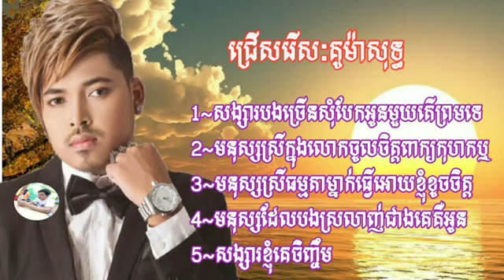22 ជម្រើសបទល្បីៗពិរោះៗពេញនិយមរបស់លោក គូម៉ា